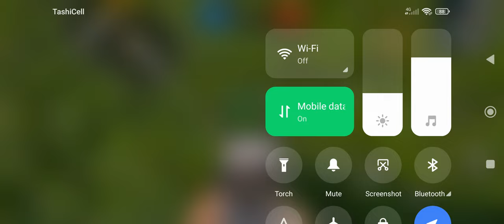pubg mobil room with noob